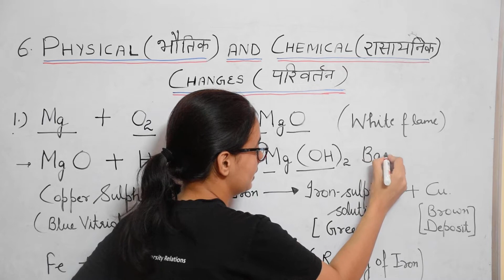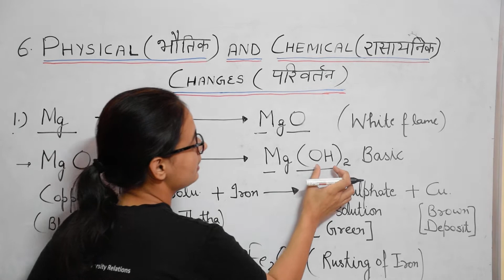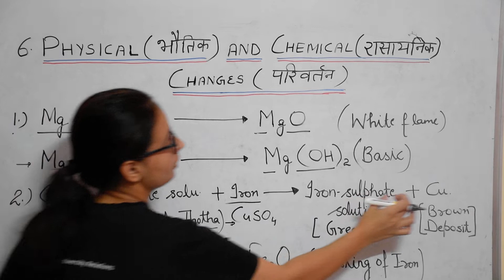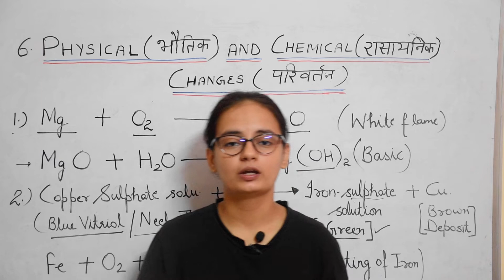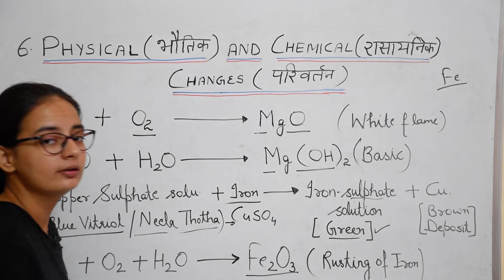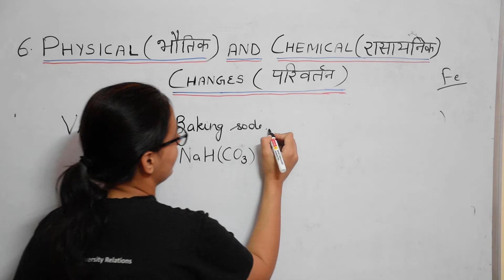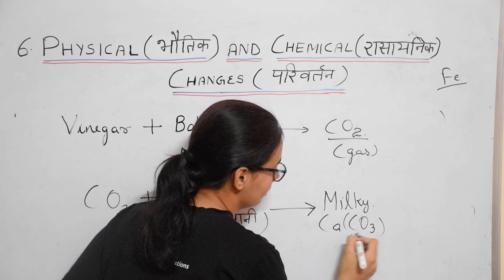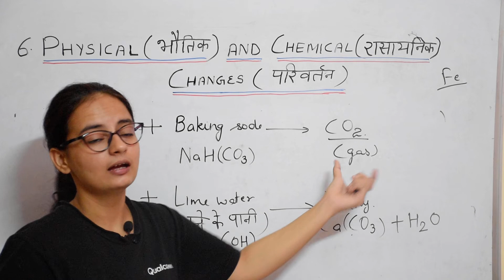Physical and chemical Changes Part-2 | Class 7thNCERT Science#ctetscience#kvsprt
CTETSCIENCE 2022
KVSPRT 2022 SCIENCE
NCERTSCIENCE CLASS 6TH
DSSSBTGTSCIENCE 2022

vaishali.gulia

Hey Hi Myself Vaishali
My qualifications -
B. Sc (Delhi University) 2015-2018
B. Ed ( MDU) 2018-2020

I have shared my journey from being ssc aspirant  and now a Nation  builder .
I cleared my Dsssb TGT Natural science 2021exam. My exam was on 27th September and got final result on 26th April.

I have cleared prelims of -

1.ssc stenographer 2018
2.ssc selection post phase 6
3.ssc gd 2018
4.ssc cgl tier 1 - 2018
5.ssc mts 2018
6.ssc cpo 2019
7. CTET cleared it in 1st attempt (4 times)
8. HTET 2021 PRT(107 score)
9. NTPC RRB chandigarh Level 2
10. CISF Head constable PST
11. UPSC  CDS ( 2⃣ times)